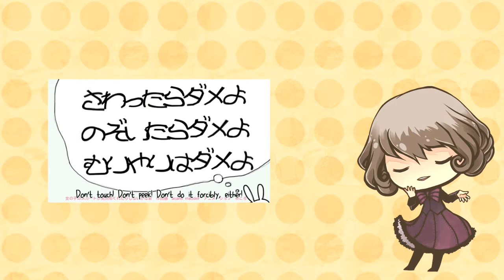【Shizune Kotori】 Will a girl's skirt suddenly flip up? 【UTAU】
First world lesbian problems.

So my dearly beloved ctrlkun made images for Kotori's LipSync model, and look how I use them. Tragically beautiful.

Seriously, Kotori. You possess weather magic. Can't you make girl's skirt flip up. Seriously. It's not that hard. Sure you can't make Cafe's pants fly away, but there are still a lot of girls in skirts. Just go and try. I believe in you.

(how do you even LipSync)

credits:
original by acane_madder
video by 茶ころ
ust by umbrellaguns
LipSync model by ctrlkun
mixing/other stuff including UTAU Shizune Kotori belongs to me

Have a nice day and let the girl's skirt brighten your life.